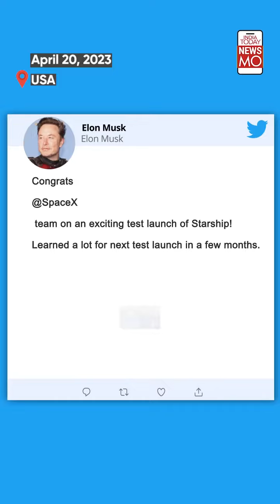SpaceX Starship failed to Launched 24.04.2023